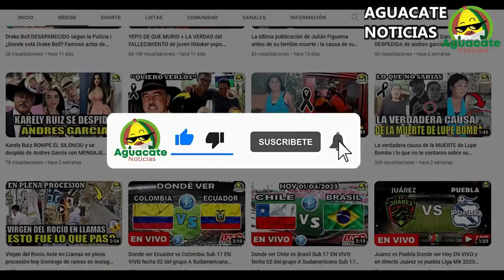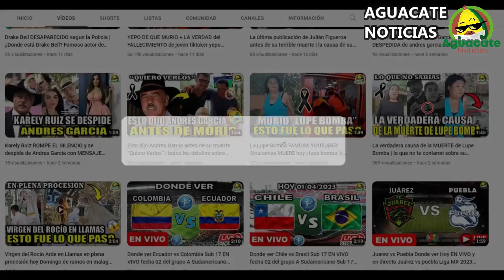AMERICA vs ST LOUIS CITY en vivo PARTIDO COMPLETO américa vs louis city Jornada 2 Leagues Cup 2023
Donde ver el partido entre el America vs St Louis City que está dando mucho que decir en las redes sociales como parte de Jornada 2 Leagues Cup 2023, un partidazo que se disputara en el City Park, para hoy 27 julio 2023 y que indudablemente mantendrá a los hinchas expectantes, américa vs. louis city sc un encuentro prometedor ¿En qué horario y en qué canal se puede estar viendo en vivo y en directo? Vamos a conocer todos los detalles.

como ver America vs. St Louis City | Donde ver America vs. St Louis City | ver américa vs louis city sc | ver louis city sc vs américa | donde ver America vs. St Louis City | en que canal ver | a que hora juega | hora | día | fecha | a que hora juegan | cuando juegan | que día juegan | hora AMERICA | hora St Louis City | donde verlo | en vivo | hora del partido | en vivo gratis | donde pasan | online gratis | live | ao vivo | link | en vivo hoy | cuando es | St Louis City vs. America en vivo 27 julio 2023 | quieres saber donde verlo pues aquí les dejo todos los canales con país y donde ver hoy el partido America vs. St Louis City en vivo Jornada 2 Leagues Cup 2023 27 julio 2023 | Jornada 2 Leagues Cup 2023 | America en vivo | St Louis City en vivo | fútbol en vivo | juego en vivo | partido en vivo | partido Jornada 2 Leagues Cup 2023 en vivo | apple tv en vivo | ESPN en vivo | TV Azteca en vivo | TUDN en vivo | apple tv en vivo | mls season pass en vivo | vix premium en vivo | Sky Sports en vivo | Marca Claro en vivo | Izzi en vivo | Fanatiz en vivo | Fubo TV en vivo | Afizzionados en vivo | Univision Now en vivo | Vix en vivo | Vix + en vivo | Star Plus en vivo | Claro Sports en vivo | Fox Premiun en vivo | Azteca Deportes en vivo | Tigo Sports en vivo | Deportes TVC en vivo | Teleamazonas en vivo | Directv Sports en vivo | América TV en vivo | donde verlo gratis | online gratis | en directo | AMERICA vs. ST LOUIS CITY en vivo hoy 2023 | desde el City Park | como ver en vivo américa vs. louis city sc | hora américa | hora louis city sc | partido américa en vivo | partido louis city sc en vivo | donde ver en America | donde ver en St Louis City | partido America | partido St Louis City | America vs St Louis City apple tv en vivo | américa vs louis city sc en vivo apple tv